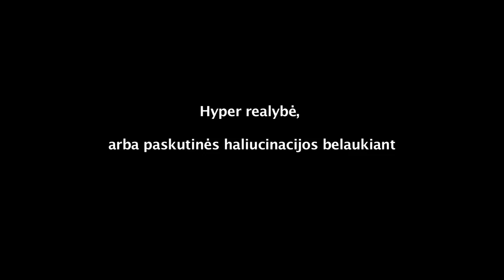"Hyperrealyty"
In semiotics and postmodernism, hyperreality is an inability of consciousness to distinguish reality from a simulation of reality, especially in technologically advanced postmodern societies. Hyperreality is seen as a condition in which what is real and what is fiction are seamlessly blended together so that there is no clear distinction between where one ends and the other begins.[1] It allows the co-mingling of physical reality with virtual reality (VR) and human intelligence with artificial intelligence (AI).[2] Individuals may find themselves for different reasons, more in tune or involved with the hyperreal world and less with the physical real world. Some famous theorists of hyperreality/hyperrealism include Jean Baudrillard, Albert Borgmann, Daniel J. Boorstin, Neil Postman and Umberto Eco.